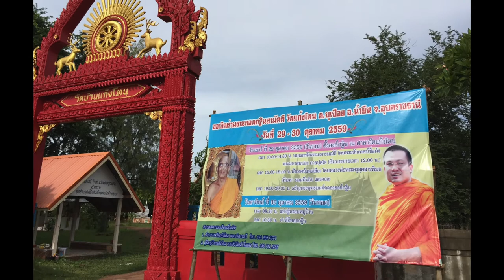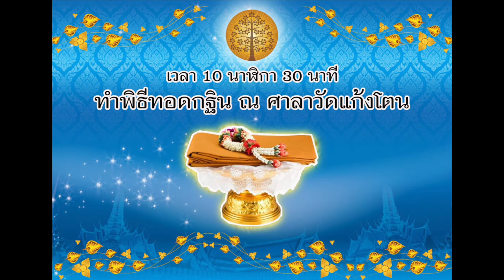ขอเชิญร่วมงานทอดกฐินสามัคคีวัดบ้านแก้งโตน 29 30 ต ค 2559 (ปรับปรุง)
วิดีโอนี้จัดทำขึ้น เพื่อประชาสัมพันธ์งานทอดกฐินสามัคคี วันที่ 29-30 ตุลาคม 2559 ทอดถวาย ณ​ วัดบ้านแก้งโตน ต.บุเปือย อ.น้ำยืน จ.อุบลราชธานี